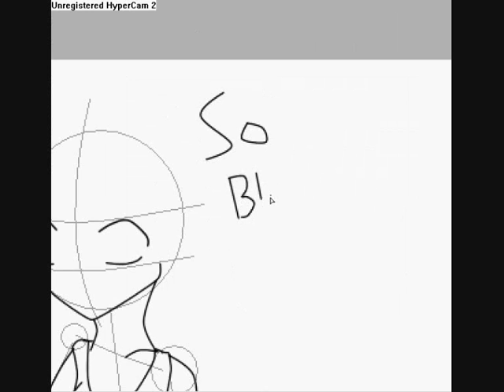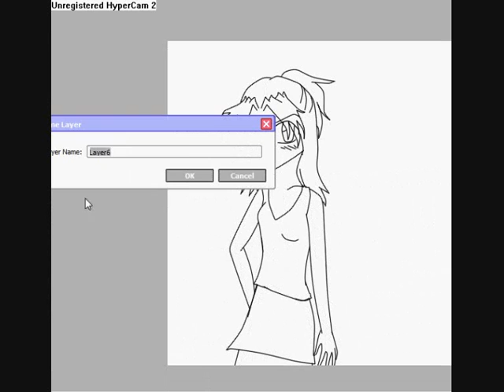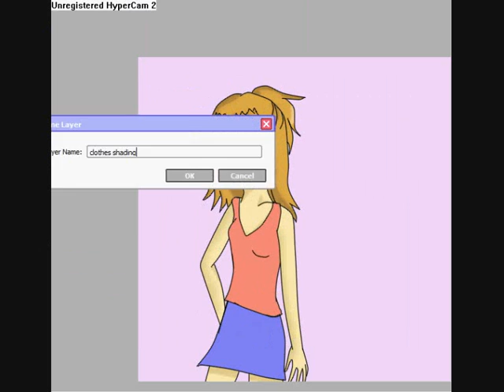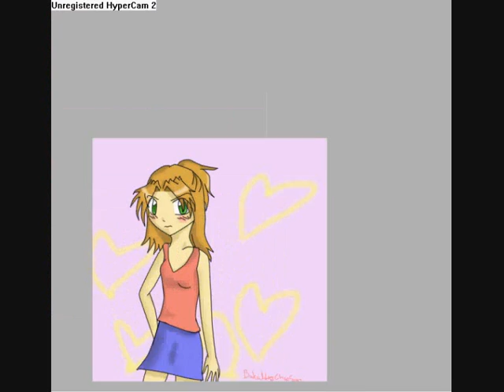Me drawing Mizuko (my own character) with SAI painter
Quality sucks again Dx anyway, that's me drawing^^
And that music is Colorful Days from Minami-Ke anime and i thought of using it as OP in my anime "Tenshi Angel Pure" yeah^^ I hope you enjoy!! Please comment and rate!